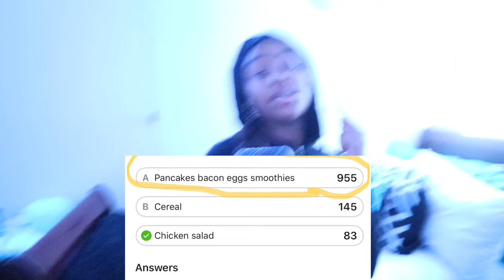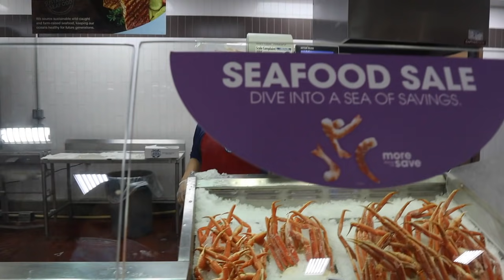Letting my Instagram followers Decide What I Eat for 24 hours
Follow Us ⬇
  @Amiya Akiya   @Amiya cuTEE    @Akiya cuTEE
  @Akin TV Show    @Dray and Drew Crew

Our own Tiktok
Amiyacutee